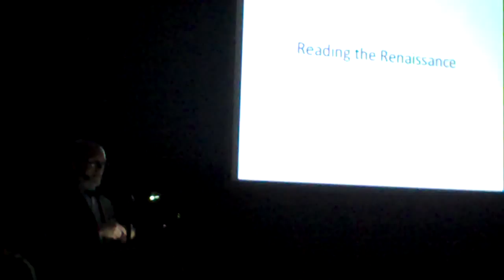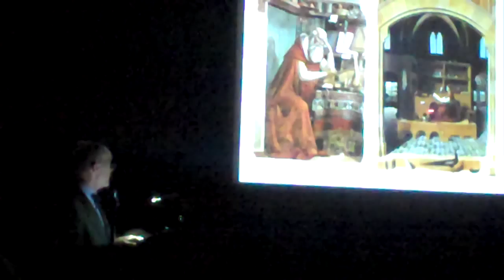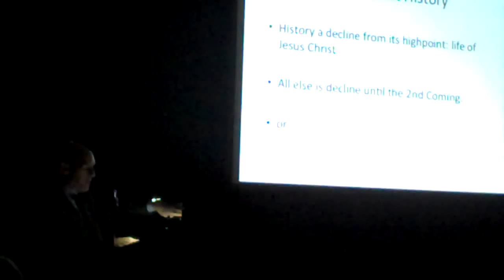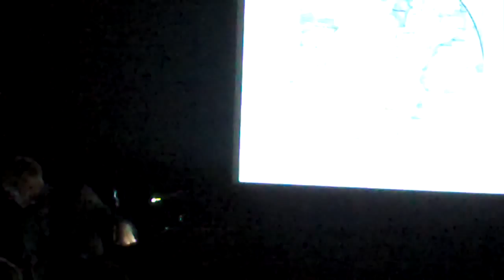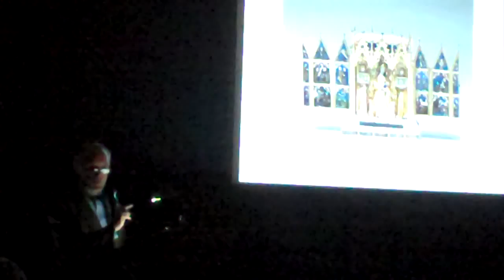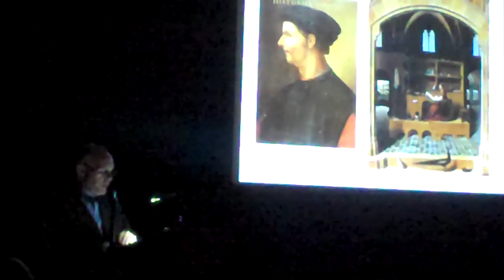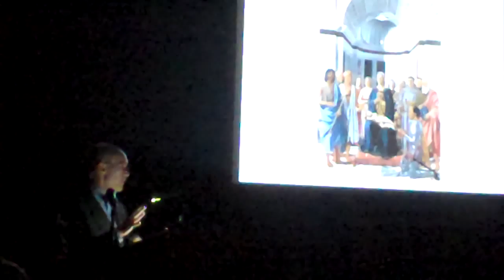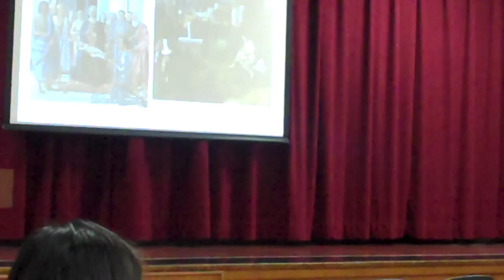Deans Hour - Prof. Thomas Martin - Reading the Renaissance